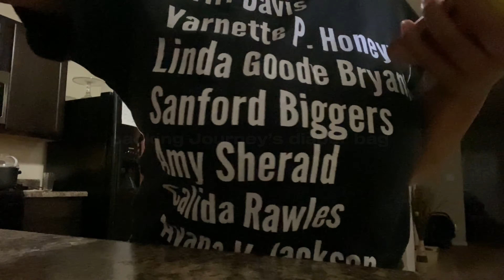GRWM: FIRST DAY AT MY NEW JOB *young single mom*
Hey y’all! I’m back with a grwm, mom and baby edition!! 🫶🏽 Y’all my baby got sick from daycare and now we’re both sick STILL! But it could be worse, so we are blessed. I really hope y’all enjoy this video and make sure y’all talk to me in the comments.🫵🏽🕺🏽💕

AMAZON STOREFRONT

00:00 intro
00:39 hygiene first
01:34 packing Journey’s diaper bag
02:40 quick chitchat + getting ready
05:26 mommy is fineee OK!
06:48 fit check
07:09 waking Journey up & getting her ready
09:23 saline spray bc my baby is sick!
10:35 chitchat while headed to work & daycare
13:21 gotta love marvin
13:42 outro

487 y’all!!! Omg only 13 away from 500🥳 im so excited!! As always, thank y’all for supporting me and I hope y’all enjoy this one!🫶🏽